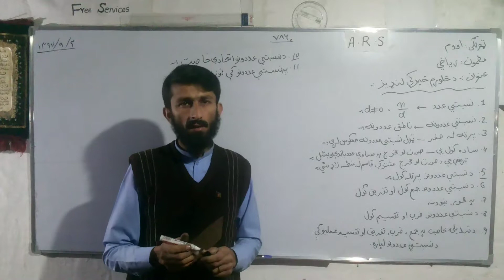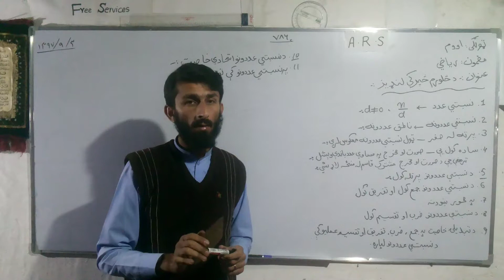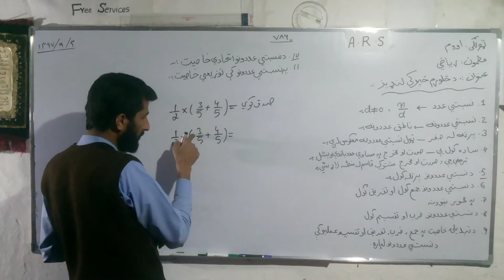دڅلورم څپرکي دټولو درسونو خلاصه